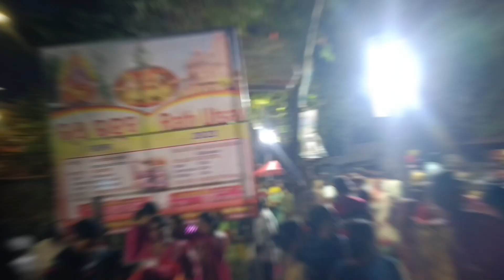Ratha Yatra in puri/vlogs 🙏 🙏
ratha Yatra in puri